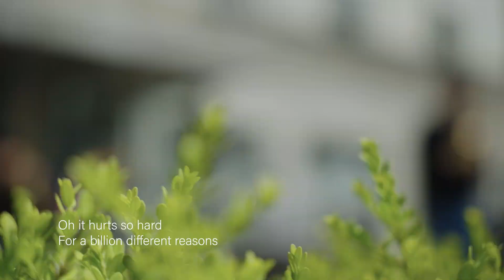[LIve] In the Stars_성공회대 세월호 추모 공연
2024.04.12 성공회대 세월호 추모 공연

보컬 - 김태현
건반 - 김결

촬영 - 성공회대 미디어 센터, 송현종